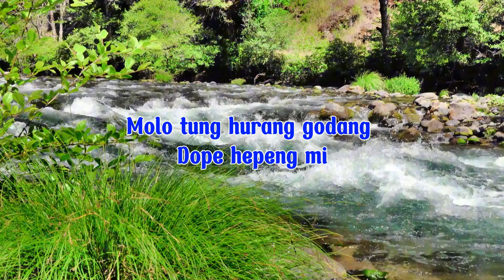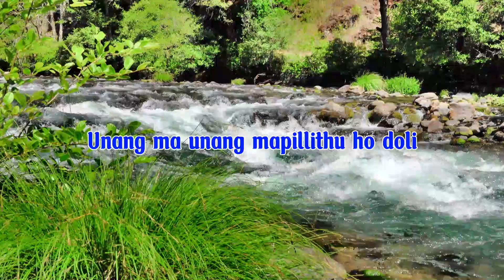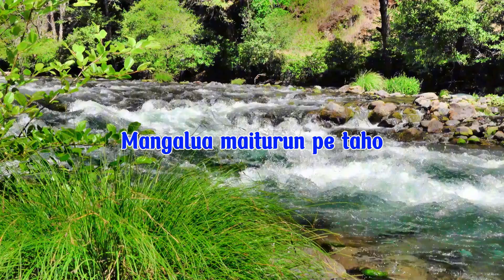Herty Sitorus - Na Pili - Pili Tobu (Video Lirik)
🎵 Credit's
Judul :  Na Pili-Pili Tobu
Artis :  Herty Sitorus
Cipt :
Produksi : Romora Record
*Lirik* |

Unang ma unang mapillithu ho doli
Tu si boru na lao rongkap mi
Molo sai pili tobu do ho amang doli
Olo ma laos luangan ho muse

Unang ma unang mapingkirhu ho doli
Tu sinamot siparadeon i
Molo tung hurang godang
Dope hepeng mi
Mangalua maiturun pe taho
Produksi : Romora Record
Executive Produser : Romora Record
Producer : Much Simanjuntak